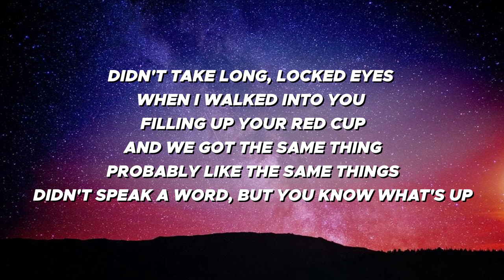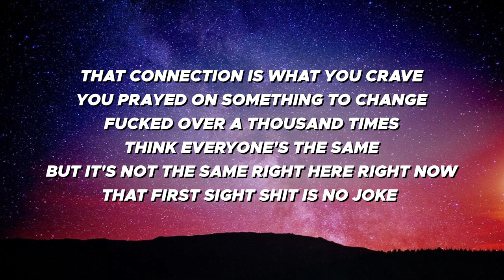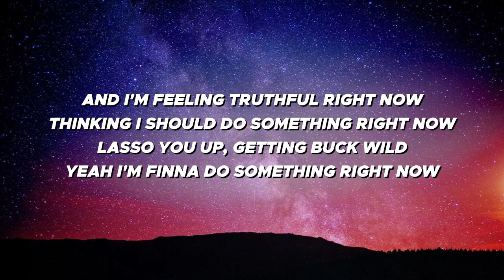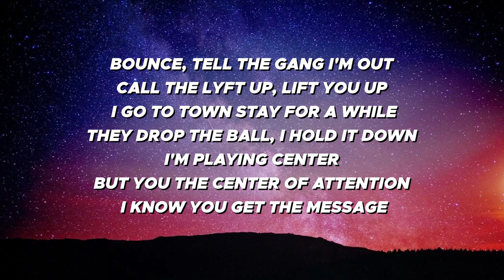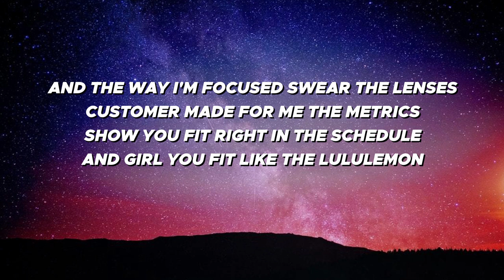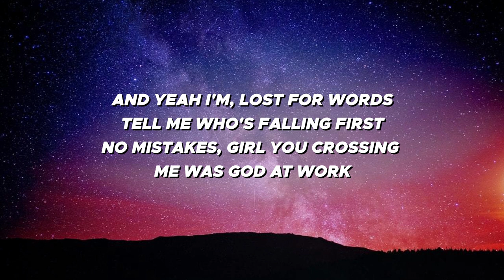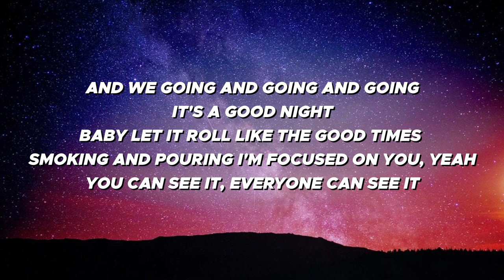Ollie Joseph & Drewmat - Alpha Romeo (Lyrics)